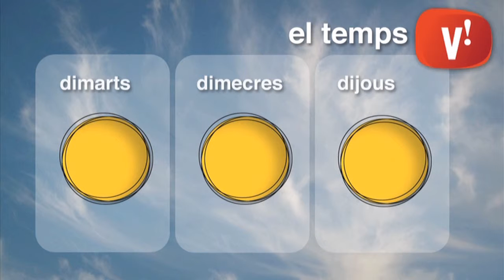El temps 20 de juliol